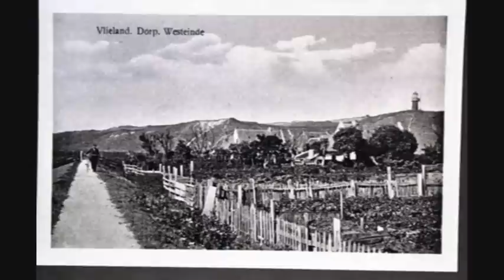Ode aan de West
Nel Cupido-Kooiman (Opoe Nel) draagt haar gedicht "Ode aan de west" voor. Het gedicht gaat over de westkant van de dorpsstraat van het dorp Oost Vlieland. Nel Cupido groeide hier op voor de oorlog en kan prachtig vertellen hoe Vlieland er vroeger bij lag. Hierbij ziet u oude afbeeldingen van vlieland